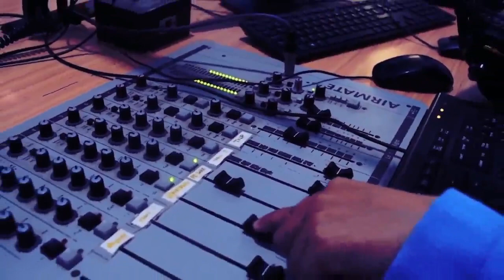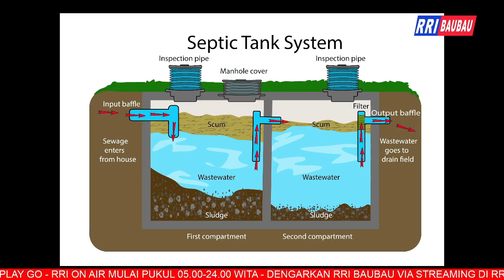WARTA KEPTON (BERITA SEPUTAR KEPULAUAN BUTON) EDISI SABTU 14 JANUARI 2023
Presenter : RISKA HARLINA (RISKA)